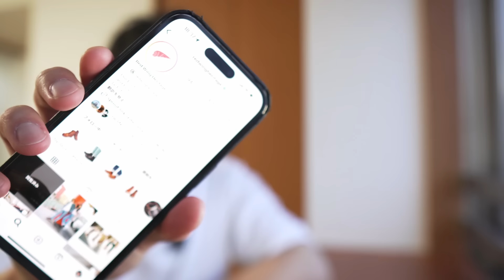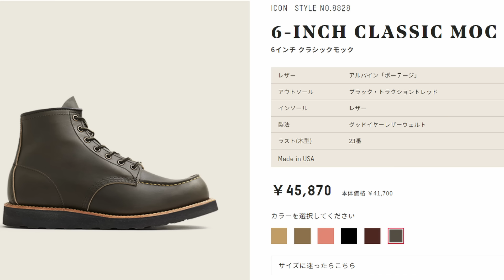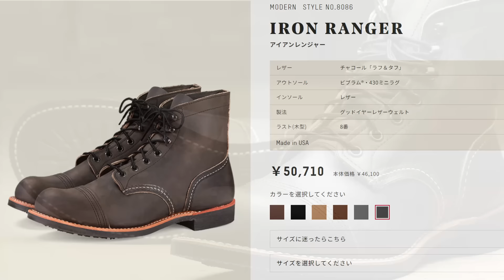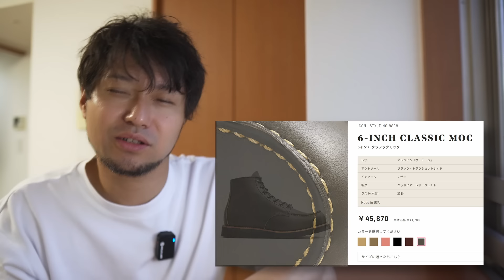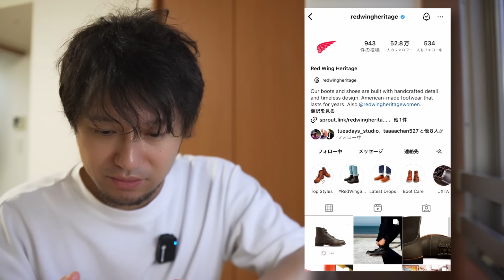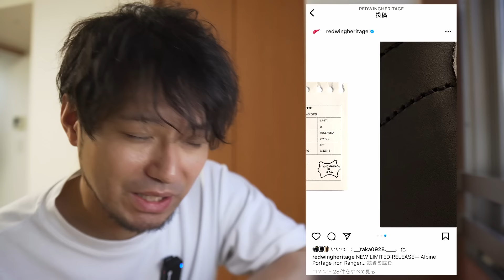【最後まで見てほしい】レッドウィングからまた新作が出るって話【限定】 Vol.276/革靴小説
新作
NEW LIMITED RELEASE  Alpine Portage Iron Ranger 8078

SOLVEのオススメシャツ
超ノンアイロン　100番手双糸を使った白のオックスフォード生地 W-8544-1

◆主題歌◆
彼女 in the display

◆編集ソフト
DaVinci Resolve

◆撮影カメラ
 ソニー ミラーレス一眼 α6400 ボディ ブラック ILCE-6400 B
SIGMA 16mm F1.4 DC DN

※動画の内容に関するご質問はコメント欄でお願いします。